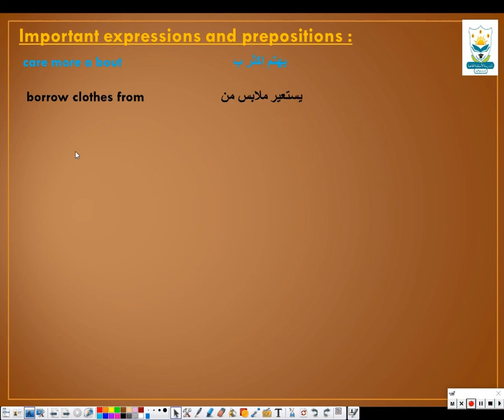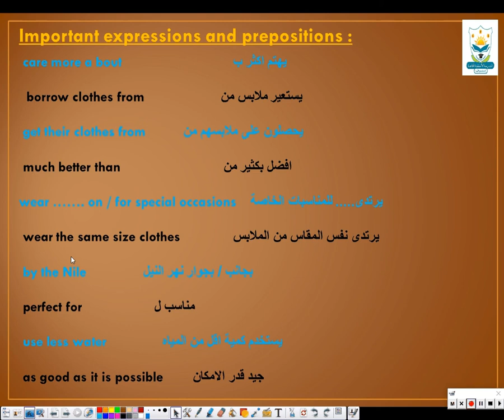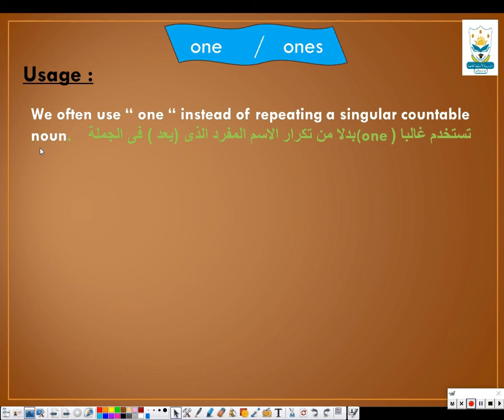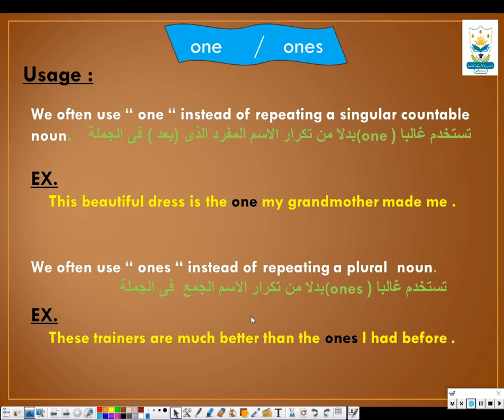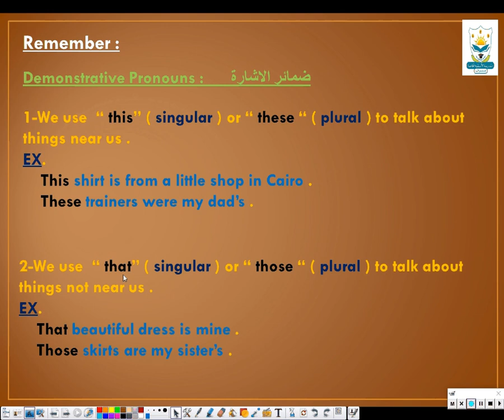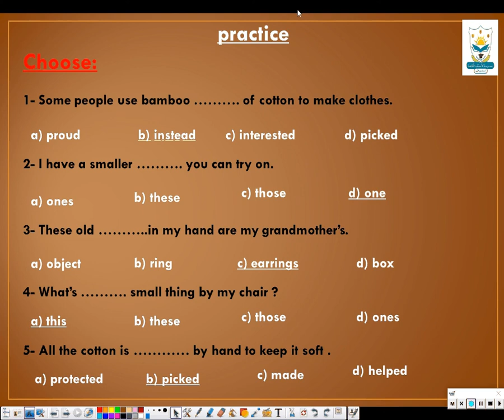unit11 lesson3,4 الصف الثاني الاعدادي-أ ايمان زكريا/ أ وائل فرج